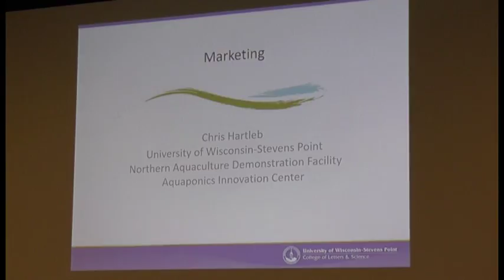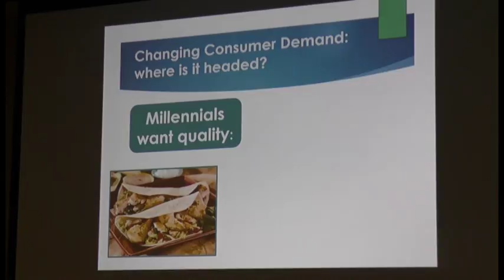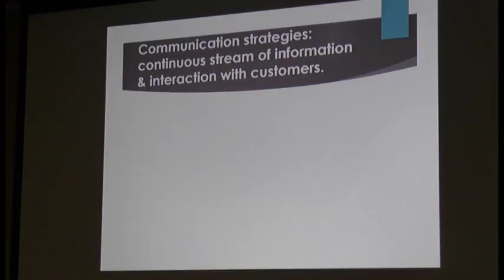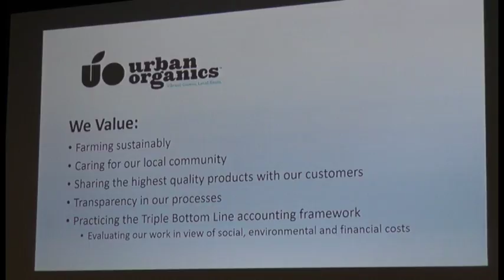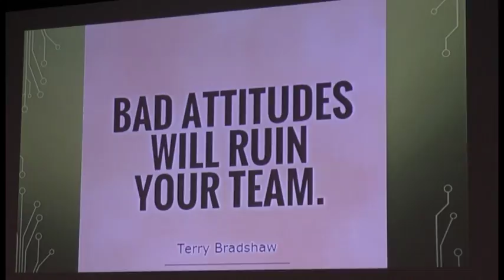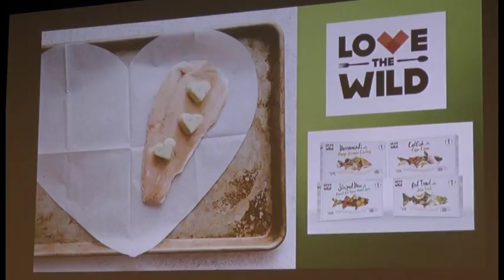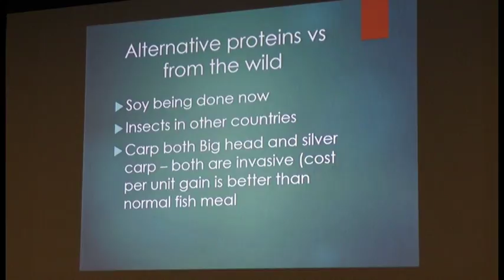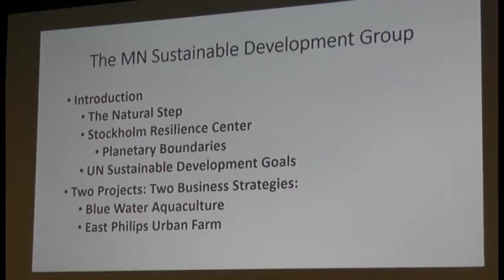Aquaculture Boot Camp-2: Intensive Training: Marketing & Products-March 2018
UWSP Northern Aquaculture Demonstration Facility & UWSP Aquaponics Innovation Center has collaborated with Nelson & Pade, Inc. ®,WI Aquaculture Association and Ohio State University to offer Wisconsin’s first Aquaculture/Aquaponics Boot Camp. This project is funded by USDA National Institute of Food and Agriculture. This video series is showing presentations from the training sessions throughout the year.

This video is from the second session in collaboration with Wisconsin's Aquaculture Conference 2018. This video shares marketing and product strategies from various groups including private aquaculture and aquaponic industries.To view all sessions or to learn more about the project